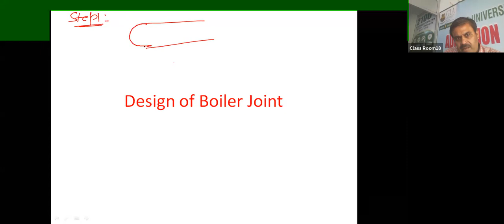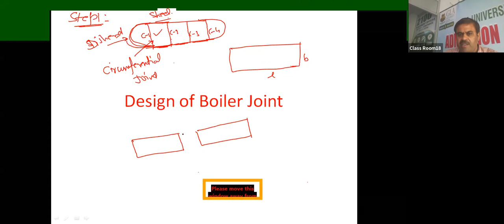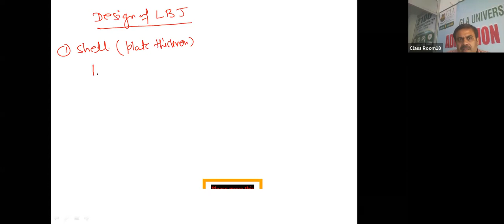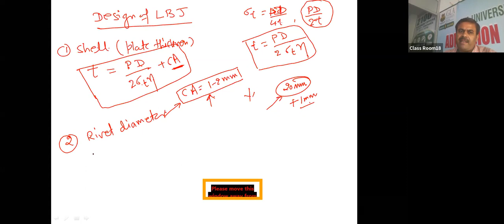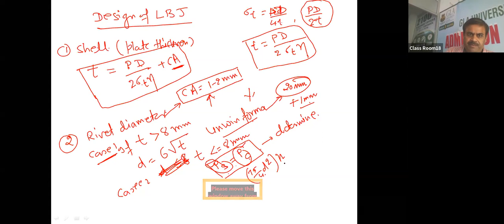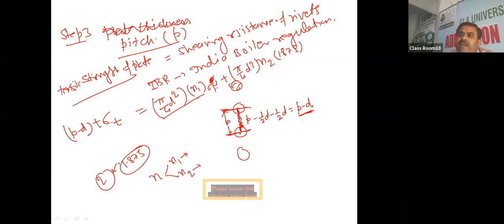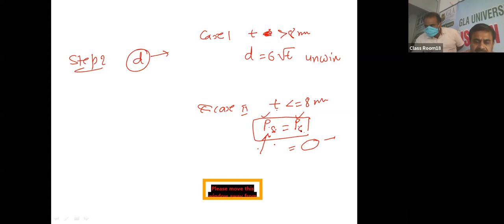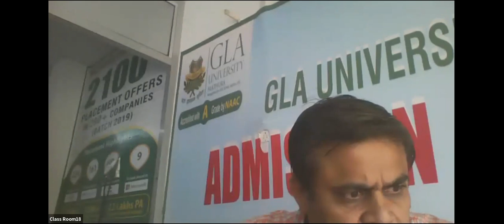Machine Design I Lesson 30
Design  and Drawing of Boiler Joint as per IBR regulations|Logitudinal Butt Joint|Step 1: Plate Thickness|Step 2:Rivet Diameter| Step 3:Pitch of rivets|Step 4: Tansverse Pich|Step 5:margin|Step 6: Thickmess of strap/cover plate